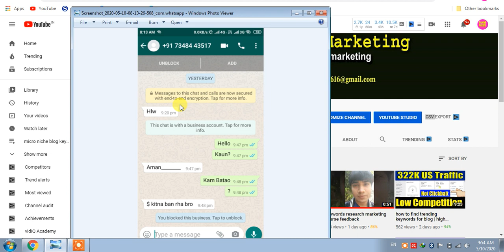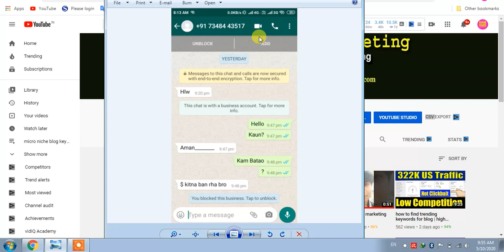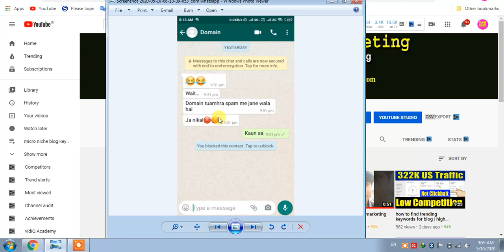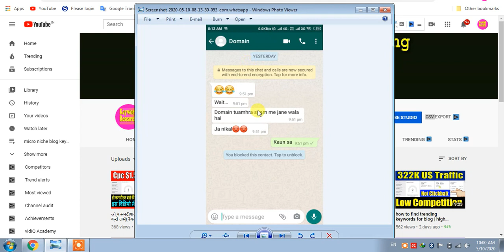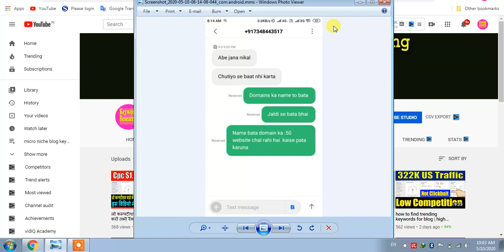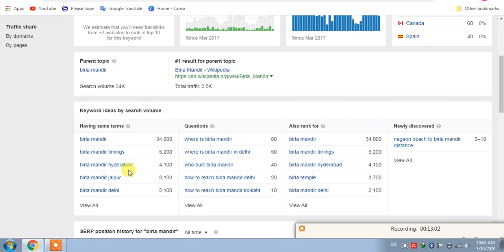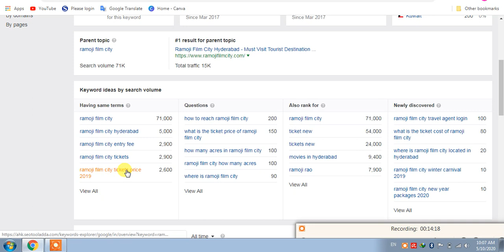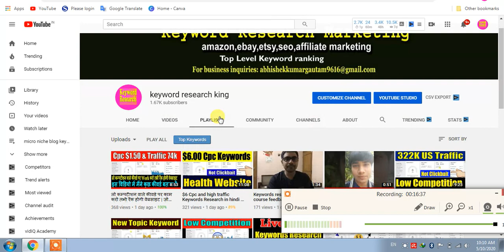⚠️Stay Away From Blogging Scam in hindi देखो लो फ्राड लोग कैसे धमकी देते हैं | keyword research king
1.अगर आपको कीवर्ड रिसर्च मार्केटिंग  सीखना है तो हमसे संपर्क कर सकते है |
2.अगर आपको किसी भी टॉपिक या वेबसाइट के लिए कीवर्ड चाहिए तो आप हमसे संपर्क कर सकते हैं |

keyword research king
keyword research king youtube channel